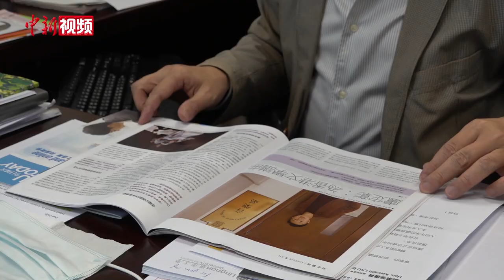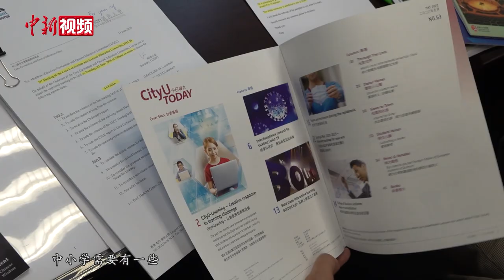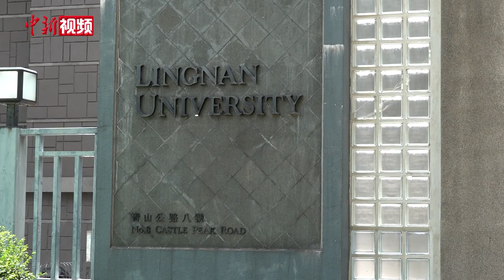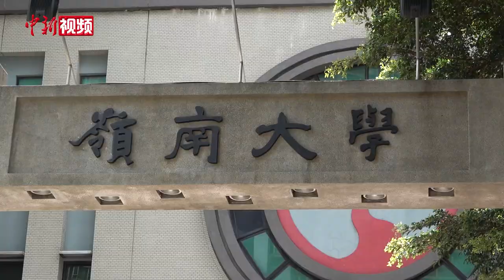岭南大学副校长：香港年轻人对“一国两制”认识不深需多下功夫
近年来香港不少别有用心的政客千方百计地把政治带入校园，使香港教育出现触目惊心的乱象，甚至有教师鼓动学生参与暴乱。在香港从事了几十年教育工作的岭南大学协理副校长、历史学教授刘智鹏表示，香港年轻一代对“一国两制”的认识不深，需要多下功夫。